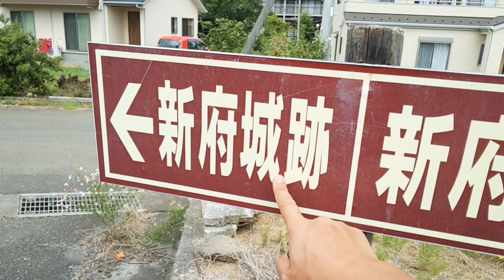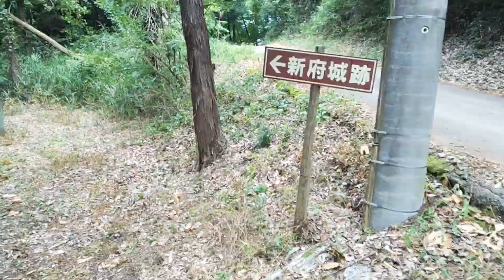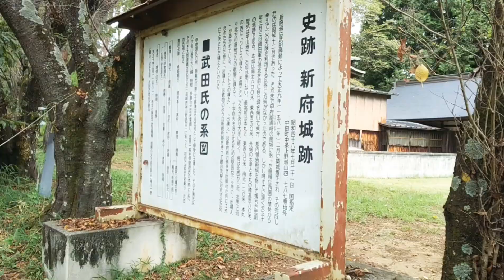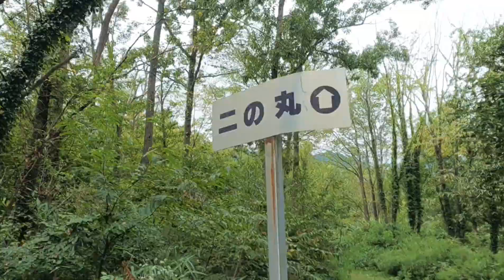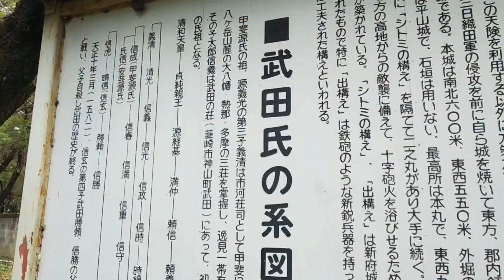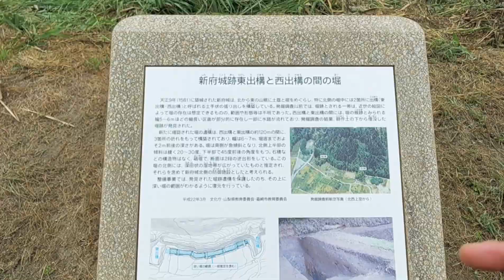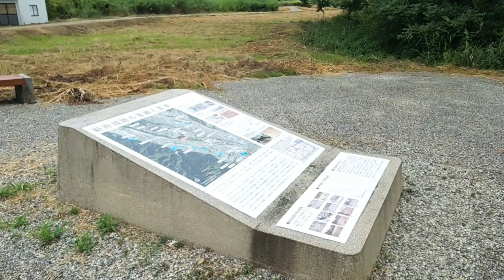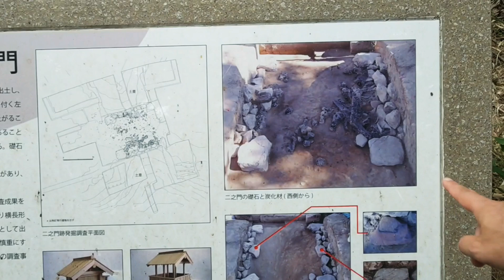戦国大名 甲斐 武田信玄の埋蔵金伝説の謎に迫る！今回は山梨県韮崎市にある新府城を探索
戦国最強の武将  武田信玄

その息子  武田勝頼が築城した新府城跡に

今も残る埋蔵金伝説がある。

この山梨県には武田の埋蔵金伝説が

多数あるが、今回は新府城埋蔵金伝説に

密着する。

投資家